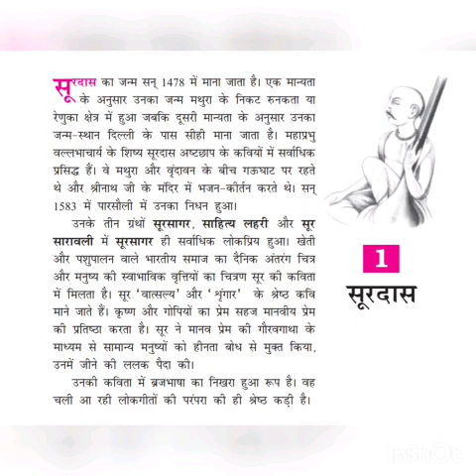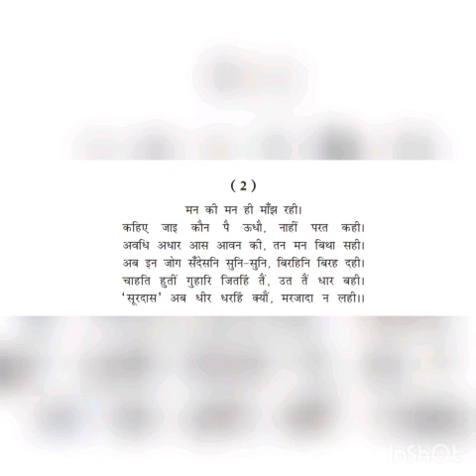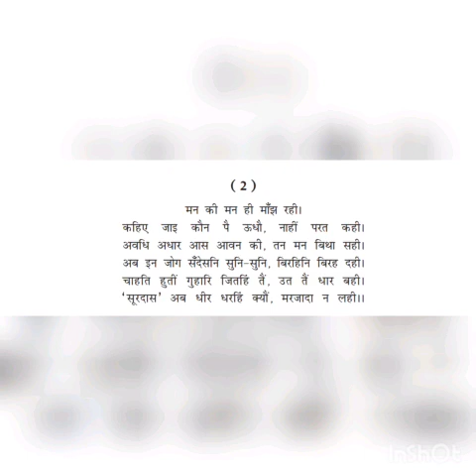सूरदास के पद•भाग-1•क्षितिज• कक्षा-10 •प्रतिभा मिश्रा